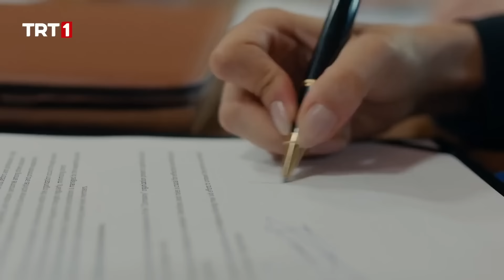Ömer Atmaca'nın dönüşü! | Teşkilat 4. Sezonun Unutulmaz Sahneleri - 1